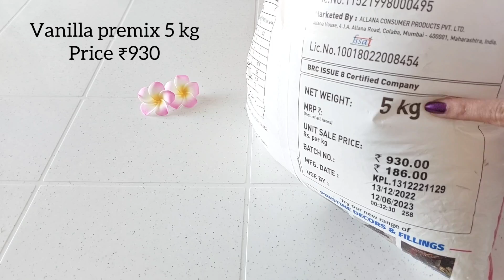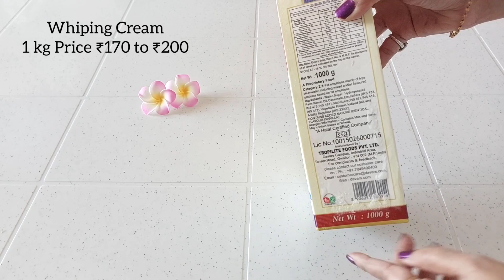केक का सारा सामान किमत और उसका use | cake tools essentials for beginners Cake Material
केक का सारा सामान किमत और उसका use | cake tools essentials for beginners | Cake Material | केक बनाने का सामान